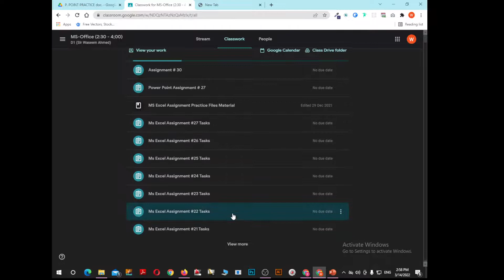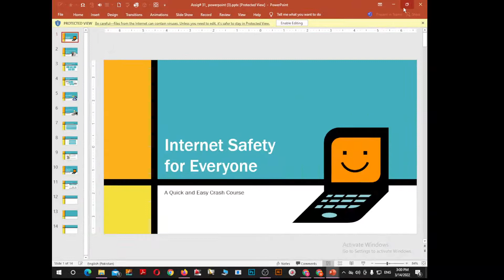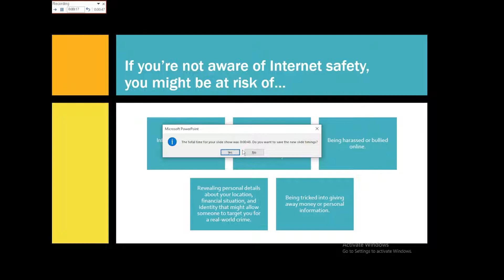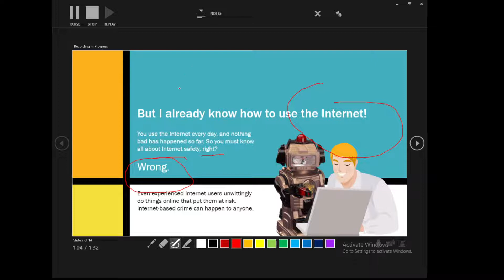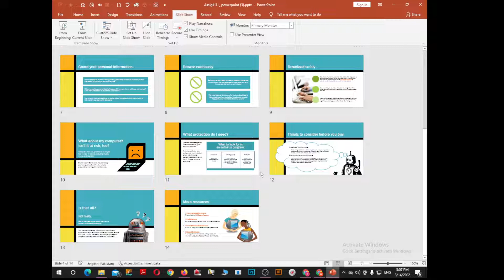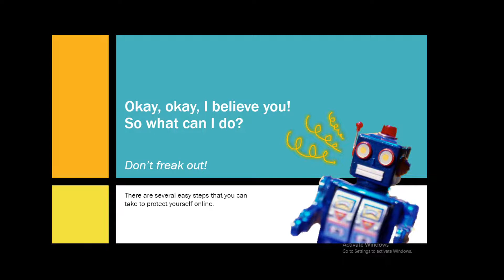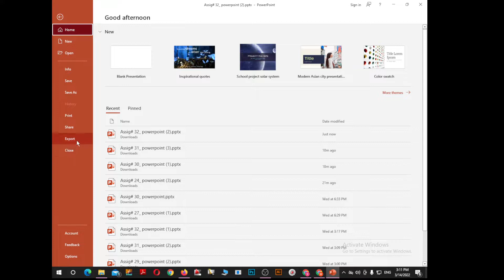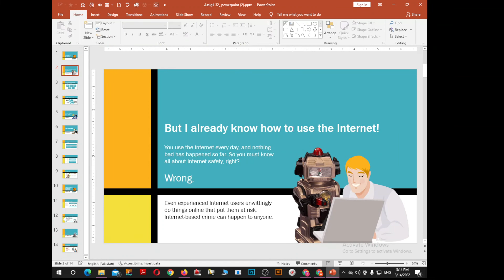PowerPoint | Assignment # 31 and 32 | Suffah Computer Education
Instructor: Sir Waseem Ahmed
Institute: Suffah Computer Education
Course:MS - OFFICE (D1 and F1)
Timing: OFFICE D1 (2:30pm - 4:00pm (mon, tues, wed)
Timing: OFFICE F1 (6:00pm - 7:30pm (mon, tues, wed,thu)